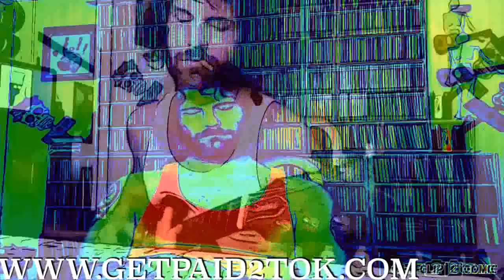LIMOUSINE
WORDS ZAC MUSIC HARTMAN

I RIDE AROUND IN A LIMOUSINE,
BANGING ON A TAMBOURINE.
FLIPPING THROUGH A MAGAZINE,
JUST LIKE THE GEARS OF A MACHINE.
NO ONE TRY TO INTERVENE,
I'LL SEND YOU TO THE GUILLOTINE.
I KEEP IT FILLED WITH GASOLINE,
IT'S SIPHONED OUT OF SUBMARINES.

WHEN I'M SLEEPING IN A DREAM I RIDE AROUND IN A LIMOUSINE.
THE DOORS ARE WHITE THE CARPETS GREEN,
THROUGH THE TINT I CAN'T BE SEEN.
I'M ALWAYS TRYING TO KEEP IT CLEAN WHILE I'M IN MY LIMOUSINE.
I KEEP IT LIKE A QUARANTINE,
IT'S THE CLEANEST THING I'VE EVER SEEN.

IN A GAME OF TRUTH OR DARE MY CHAUFFEUR DRIVES ME EVERYWHERE.
I'M SITTING IN THIS ROCKIN' CHAIR AWAY FROM ALL THE WEAR AND TEAR.
I PLAY A GAME OF SOLITAIRE.
I GET A BREATH OF FRESH AIR.
I'M MESSED UP BEYOND ALL REPAIR, BUT THAT'S ALRIGHT CUZ I DON'T CARE.

IN THE BACK OF THIS LIMO I TRAVEL PLACES THAT I GO.
I TRAVEL FAST I TRAVEL SLOW, I TRAVEL HIGH I TRAVEL LOW,
IF THE GARDEN STILL COULD GROW I WOULD WORK IT WITH MY HOE.
THROUGH THE RAIN AND THE SNOW I WOULD REEP AND I WOULD SOW.

FROM CHRISTMASTIME TO HALLOWEEN, AND THE TWO MONTHS IN BETWEEN
I RIDE AROUND IN A LIMOUSINE SMOKING WEED AND NICOTINE.
SNORTING BUMPS OF KETAMINE, CHEWING ON AMPHETAMINES,
LOOKING RIGHT AHEAD OF ME LIKE A KING WITHOUT A QUEEN.

I TRAVEL NORTH SOUTH EAST AND WEST RIDING AROUND IN THIS STRETCH.
IT TAKES ME EVERYWHERE I GET IT BRINGS ME EVERYTHING I FETCH.
NOW I GOT TO TRY MY BEST TO BE AS GOOD AS ALL THE REST,
IF I WANT TO PASS THIS TEST WHILE I TRAVEL ON THIS QUEST.